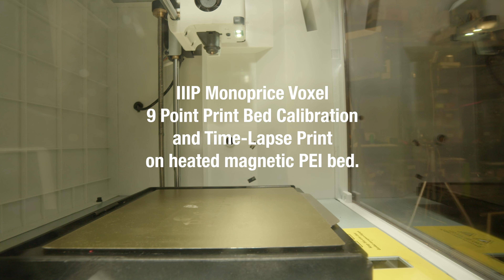3D Print Bed Calibration on IIIP Monoprice Voxel, very similar to Flashforge Adventurer 3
IIIP Monoprice Voxel, very similar to Flashforge Adventurer 3, can be calibrated in two different ways. When the print bed is completely out of whack, you can do a 9 point calibration.
In my case it is off, because i replaced the original print bed surface with a new magnetic PEI surface. The magnetic layer is much thicker than the original surface layer. Therefore the printhead needs to be moved up a lot.
I used an automotive feeler gauge, and i set the distance between print nozzle and surface to 0.005 inch.

sticks to the bed, i used the glue stick to make the surface even more sticky.

For this print i used red Inland PLA from Microcenter.
Here are my slicer settings:
Layer height: 0.2mm
Perimeter shells: 2
Fill density: 33%
Fill pattern: Hexagon
Extruder: 210ºC
Platform: 65ºC